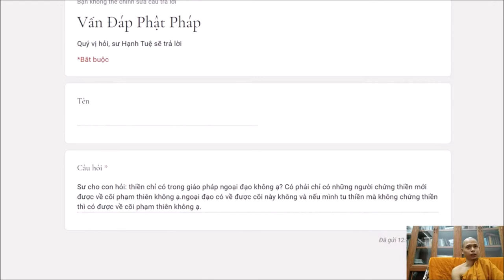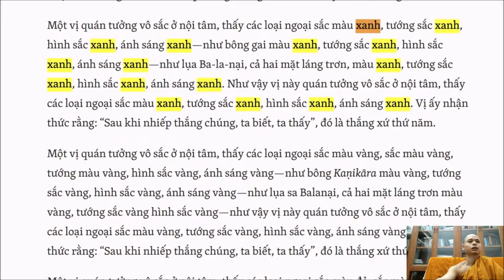259. Thiền chỉ có ở ngoại đạo không?